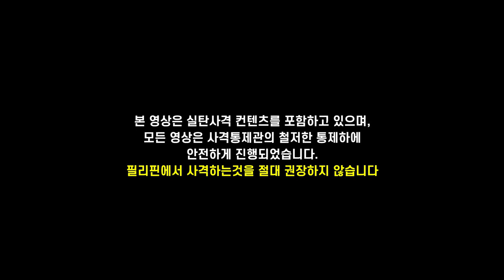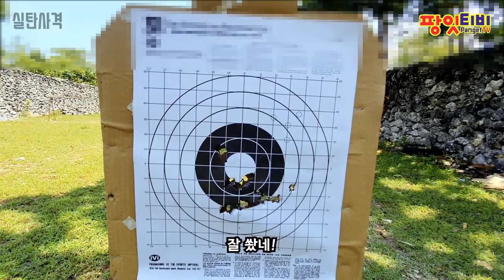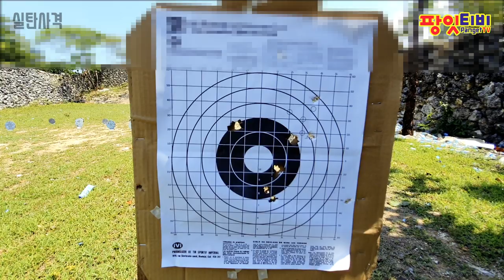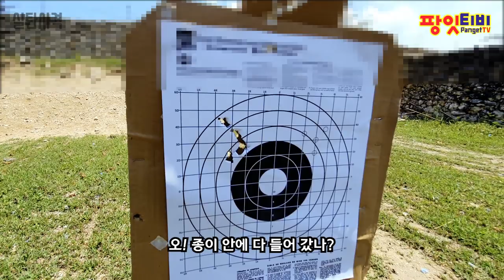[팡잇티비] 진짜 총을 쏴 봤습니다! 실탄사격